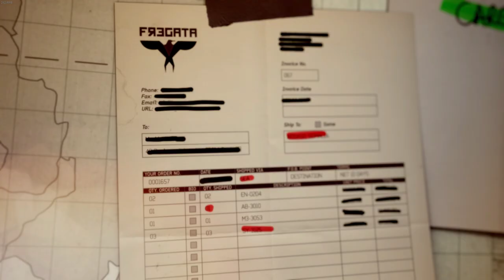Call of Duty: Modern Warfare 3 | Back on the Grid - 5th | 60FPS | No Commentary | 2022